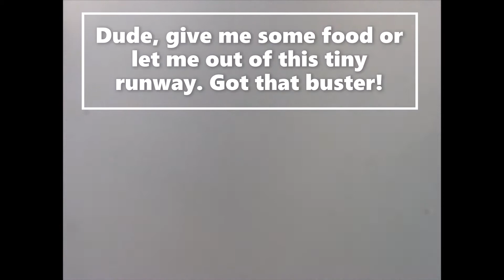Feeding The Dogs During Corona Virus!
In this video, I will be doing my Monday Chore: Feed the dogs. My 2 dogs are Mac Daddy Wine, which is the American Bulldog, and Ryder, which is part wolf, part Husky, and part some tiny furry dog. Also, my cat Kitty will be in parts of this video. Oh, and excuse me for my horrible singing at the beginning of the video. Hope that you guys enjoy! Peace!